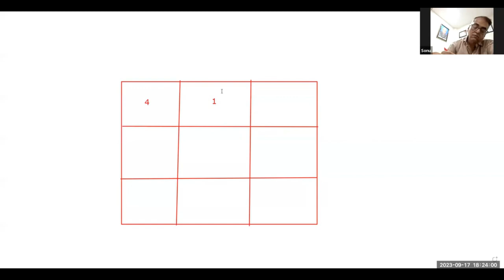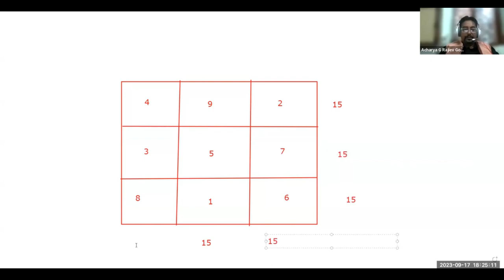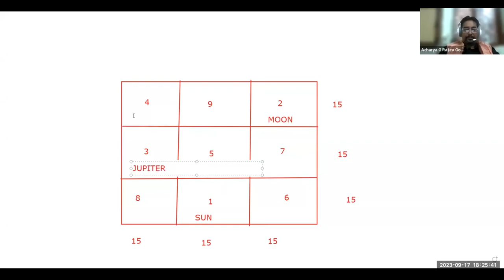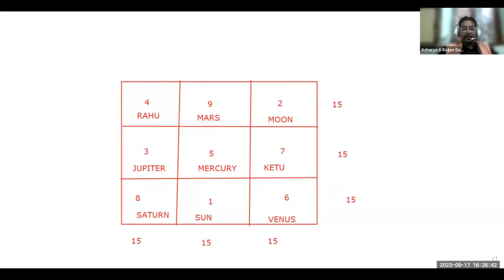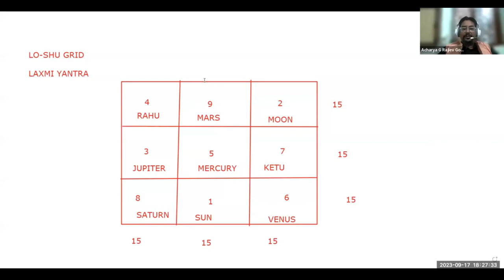Lakshmi yantra in Numerology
𝐂𝐨𝐮𝐫𝐬𝐞 𝐂𝐨𝐧𝐭𝐞𝐧𝐭 - 𝐍𝐮𝐦𝐞𝐫𝐨𝐥𝐨𝐠𝐲
• 𝐀𝐧𝐤 𝐋𝐚𝐠𝐚𝐧 𝐆𝐧𝐚𝐧𝐚
• 𝐉𝐚𝐧𝐚𝐦 𝐕𝐚𝐚𝐫 𝐆𝐧𝐚𝐧𝐚
• 𝐍𝐮𝐦𝐛𝐞𝐫 𝐃𝐞𝐟𝐢𝐧𝐢𝐭𝐢𝐨𝐧𝐬
• 𝐅𝐫𝐢𝐞𝐧𝐝𝐥𝐲 & 𝐄𝐧𝐞𝐦𝐲 𝐧𝐮𝐦𝐛𝐞𝐫𝐬
• 𝐁𝐡𝐚𝐯 𝐒𝐢𝐠𝐧𝐢𝐟𝐢𝐜𝐚𝐧𝐜𝐞 𝐢𝐧 𝐀𝐧𝐤 𝐉𝐚𝐧𝐚𝐦 𝐊𝐮𝐧𝐝𝐥𝐢
• 𝐍𝐚𝐯𝐆𝐫𝐚𝐡 𝐁𝐡𝐚𝐯 𝐅𝐚𝐥𝐢𝐭
• 𝐀𝐧𝐤 𝐉𝐚𝐧𝐚𝐦 𝐊𝐮𝐧𝐝𝐥𝐢 𝐅𝐚𝐥𝐢𝐭 & 𝐑𝐞𝐦𝐞𝐝𝐢𝐞𝐬
• 𝐀𝐧𝐤 𝐍𝐚𝐯𝐚𝐦𝐬𝐡𝐚 𝐊𝐮𝐧𝐝𝐥𝐢
• 𝐀𝐧𝐤 𝐌𝐚𝐡𝐚 𝐃𝐚𝐬𝐡𝐚 & 𝐀𝐧𝐭𝐫𝐚 𝐃𝐚𝐬𝐡𝐚
• 𝐀𝐧𝐤 𝐕𝐚𝐫𝐬𝐡𝐚 𝐊𝐮𝐧𝐝𝐥𝐢 𝐅𝐚𝐥𝐢𝐭 & 𝐔𝐩𝐩𝐚𝐲
• 𝐔𝐩𝐩𝐚𝐲 - 𝐀𝐧𝐤 𝐘𝐚𝐧𝐭𝐫𝐚, 𝐌𝐚𝐧𝐭𝐫𝐚, 𝐏𝐨𝐨𝐣𝐚
• 𝐔𝐩𝐩𝐚𝐲 - 𝐉𝐚𝐝𝐢 𝐁𝐨𝐨𝐭𝐢, 𝐇𝐚𝐫𝐛𝐚𝐥 𝐁𝐚𝐭𝐡 & 𝐃𝐚𝐚𝐧
• 𝐀𝐧𝐤 𝐘𝐚𝐧𝐭𝐫𝐚𝐬
• 𝐁𝐚𝐬𝐢𝐜 𝐍𝐮𝐦𝐛𝐞𝐫 𝐨𝐫 𝐭𝐡𝐞 𝐓𝐚𝐥𝐞𝐧𝐭 𝐍𝐮𝐦𝐛𝐞𝐫
• 𝐃𝐞𝐬𝐭𝐢𝐧𝐲 𝐍𝐮𝐦𝐛𝐞𝐫 𝐨𝐫 𝐁𝐡𝐚𝐠𝐲𝐚 𝐀𝐧𝐤
• 𝐒𝐩𝐞𝐜𝐢𝐟𝐢𝐜 𝐓𝐫𝐚𝐢𝐭𝐬 𝐨𝐟 𝐍𝐮𝐦𝐛𝐞𝐫𝐬 (𝟏 𝐭𝐨 𝟗)
• 𝐇𝐞𝐚𝐫𝐭 𝐍𝐮𝐦𝐛𝐞𝐫
• 𝐓𝐡𝐞 𝐏𝐞𝐫𝐬𝐨𝐧𝐚𝐥𝐢𝐭𝐲 𝐍𝐮𝐦𝐛𝐞𝐫
• 𝐓𝐡𝐞 𝐔𝐥𝐭𝐢𝐦𝐚𝐭𝐞 𝐍𝐮𝐦𝐛𝐞𝐫
• 𝐋𝐨 𝐒𝐡𝐮 𝐆𝐫𝐢𝐝
• 𝐓𝐡𝐞 𝐀𝐫𝐫𝐨𝐰𝐬 𝐨𝐟 𝐒𝐭𝐫𝐞𝐧𝐠𝐭𝐡
• 𝐐𝐮𝐚𝐥𝐢𝐭𝐢𝐞𝐬 𝐨𝐟 𝐘𝐨𝐮𝐫 𝐃𝐚𝐲 𝐨𝐟 𝐁𝐢𝐫𝐭𝐡 (𝟏 𝐭𝐨 𝟑𝟏)
• 𝐂𝐨𝐦𝐩𝐚𝐭𝐢𝐛𝐢𝐥𝐢𝐭𝐲 𝐚𝐧𝐝 𝐍𝐨𝐧 𝐂𝐨𝐦𝐩𝐚𝐭𝐢𝐛𝐢𝐥𝐢𝐭𝐲 𝐍𝐮𝐦𝐛𝐞𝐫
• 𝟖𝟏 𝐂𝐨𝐦𝐛𝐢𝐧𝐚𝐭𝐢𝐨𝐧𝐬
• 𝐏𝐫𝐨𝐟𝐞𝐬𝐬𝐢𝐨𝐧𝐬 𝐁𝐲 𝐍𝐮𝐦𝐛𝐞𝐫𝐬
• 𝐏𝐞𝐫𝐬𝐨𝐧𝐚𝐥 𝐘𝐞𝐚𝐫 𝐂𝐚𝐥𝐜𝐮𝐥𝐚𝐭𝐢𝐨𝐧
• 𝐏𝐞𝐫𝐬𝐨𝐧𝐚𝐥 𝐌𝐨𝐧𝐭𝐡 𝐚𝐧𝐝 𝐏𝐞𝐫𝐬𝐨𝐧𝐚𝐥 𝐃𝐚𝐭𝐞
• 𝐇𝐮𝐬𝐛𝐚𝐧𝐝/𝐖𝐢𝐟𝐞 𝐂𝐨𝐦𝐩𝐚𝐭𝐢𝐛𝐢𝐥𝐢𝐭𝐲
• 𝐏𝐚𝐫𝐭𝐧𝐞𝐫𝐬 𝐂𝐨𝐦𝐩𝐚𝐭𝐢𝐛𝐢𝐥𝐢𝐭𝐲
• 𝐕𝐢𝐬𝐢𝐭𝐢𝐧𝐠 𝐂𝐚𝐫𝐝𝐬 𝐚𝐧𝐝 𝐋𝐞𝐭𝐭𝐞𝐫𝐡𝐞𝐚𝐝𝐬
• 𝐀𝐧𝐚𝐥𝐲𝐬𝐢𝐬 𝐨𝐟 𝐅𝐢𝐫𝐬𝐭 𝐋𝐞𝐭𝐭𝐞𝐫 𝐨𝐟 𝐘𝐨𝐮𝐫 𝐍𝐚𝐦𝐞
• 𝐇𝐨𝐰 𝐭𝐨 𝐅𝐢𝐧𝐝 𝐋𝐨𝐬𝐭 𝐈𝐭𝐞𝐦𝐬?
• 𝐇𝐢𝐬𝐭𝐨𝐫𝐲 𝐨𝐟 𝐍𝐮𝐦𝐞𝐫𝐨𝐥𝐨𝐠𝐲
• 𝐍𝐮𝐦𝐞𝐫𝐨𝐥𝐨𝐠𝐲 𝐢𝐬 𝐈𝐧𝐝𝐢𝐚𝐧 𝐒𝐜𝐢𝐞𝐧𝐜𝐞?
• 𝐇𝐨𝐰 𝐍𝐮𝐦𝐞𝐫𝐨𝐥𝐨𝐠𝐲 𝐖𝐨𝐫𝐤?
• 𝐂𝐚𝐥𝐜𝐮𝐥𝐚𝐭𝐢𝐧𝐠 𝐍𝐮𝐦𝐛𝐞𝐫
• 𝐓𝐲𝐩𝐞 𝐨𝐟 𝐍𝐮𝐦𝐞𝐫𝐨𝐥𝐨𝐠𝐲 & 𝐝𝐢𝐟𝐟𝐞𝐫𝐞𝐧𝐜𝐞
• 𝐁𝐞𝐧𝐞𝐟𝐢𝐭𝐬 𝐨𝐟 𝐍𝐮𝐦𝐞𝐫𝐨𝐥𝐨𝐠𝐲
• 𝐌𝐨𝐛𝐢𝐥𝐞 𝐧𝐮𝐦𝐛𝐞𝐫 𝐧𝐮𝐦𝐞𝐫𝐨𝐥𝐨𝐠𝐲
• 𝐌𝐚𝐤𝐚𝐧 𝐍𝐮𝐦𝐞𝐫𝐨𝐥𝐨𝐠𝐲
• 𝐕𝐞𝐡𝐢𝐜𝐥𝐞 𝐍𝐮𝐦𝐞𝐫𝐨𝐥𝐨𝐠𝐲
• 𝐃𝐢𝐫𝐞𝐜𝐭𝐢𝐨𝐧𝐚𝐥 𝐧𝐮𝐦𝐛𝐞𝐫𝐬
• 𝐂𝐨𝐧𝐧𝐞𝐜𝐭𝐢𝐯𝐢𝐭𝐲 𝐰𝐢𝐭𝐡 𝐚𝐬𝐭𝐫𝐨𝐥𝐨𝐠𝐲 & 𝐯𝐚𝐚𝐬𝐭𝐮
• 𝐓𝐞𝐦𝐩𝐞𝐫𝐚𝐦𝐞𝐧𝐭 𝐍𝐮𝐦𝐞𝐫𝐨𝐥𝐨𝐠𝐲
• 𝐍𝐚𝐦𝐞 𝐍𝐮𝐦𝐞𝐫𝐨𝐥𝐨𝐠𝐲
• 𝟓 𝐛𝐮𝐢𝐥𝐝𝐢𝐧𝐠 𝐛𝐥𝐨𝐜𝐤𝐬 𝐨𝐟 𝐍𝐮𝐦𝐞𝐫𝐨𝐥𝐨𝐠𝐲
• 𝐀𝐥𝐢𝐠𝐧𝐦𝐞𝐧𝐭 𝐧𝐮𝐦𝐛𝐞𝐫𝐬
• 𝐍𝐚𝐦𝐞 𝐜𝐨𝐫𝐫𝐞𝐜𝐭𝐢𝐨𝐧
• 𝐕𝐚𝐫𝐢𝐨𝐮𝐬 𝐏𝐞𝐫𝐦𝐮𝐭𝐚𝐭𝐢𝐨𝐧 & 𝐂𝐨𝐦𝐛𝐢𝐧𝐚𝐭𝐢𝐨𝐧 𝐚𝐛𝐨𝐯𝐞 𝟓 𝐛𝐮𝐢𝐥𝐝𝐢𝐧𝐠 𝐛𝐥𝐨𝐜𝐤𝐬.
• 𝐋𝐞𝐚𝐫𝐧 𝐚𝐭𝐭𝐢𝐭𝐮𝐝𝐞 𝐧𝐮𝐦𝐛𝐞𝐫
• 𝐋𝐞𝐚𝐫𝐧 𝐦𝐚𝐭𝐮𝐫𝐢𝐭𝐲 𝐧𝐮𝐦𝐛𝐞𝐫
• 𝐁𝐚𝐥𝐚𝐧𝐜𝐞 𝐧𝐮𝐦𝐛𝐞𝐫
• 𝐖𝐡𝐲 𝐜𝐡𝐚𝐥𝐝𝐞𝐚𝐧 𝐰𝐡𝐲 𝐧𝐨𝐭 𝐏𝐲𝐭𝐡𝐚𝐠𝐨𝐫𝐞𝐚𝐧 𝐧𝐮𝐦𝐞𝐫𝐨𝐥𝐨𝐠𝐲
• 𝐀𝐧𝐚𝐥𝐲𝐬𝐢𝐬 𝐬𝐢𝐧𝐠𝐥𝐞 𝐧𝐨 & 𝐜𝐨𝐦𝐩𝐨𝐮𝐧𝐝 𝐧𝐮𝐦𝐛𝐞𝐫
• 𝐊𝐚𝐫𝐦𝐢𝐜 𝐍𝐮𝐦𝐛𝐞𝐫
• 𝐌𝐨𝐝𝐢𝐟𝐲 𝐤𝐚𝐫𝐦𝐢𝐜 𝐍𝐮𝐦𝐛𝐞𝐫
• 𝐂𝐡𝐚𝐥𝐥𝐞𝐧𝐠𝐞 𝐧𝐮𝐦𝐛𝐞𝐫
• 𝐏𝐢𝐧𝐧𝐚𝐜𝐥𝐞 𝐧𝐮𝐦𝐛𝐞𝐫 & 𝐩𝐡𝐚𝐬𝐞𝐬 𝐨𝐟 𝐥𝐢𝐟𝐞
• 𝐌𝐚𝐭𝐜𝐡𝐢𝐧𝐠 𝐧𝐮𝐦𝐛𝐞𝐫 𝐀𝐬𝐩𝐞𝐜𝐭𝐬
• 𝐇𝐢𝐝𝐝𝐞𝐧 𝐏𝐚𝐬𝐬𝐢𝐨𝐧 𝐍𝐮𝐦𝐛𝐞𝐫
• 𝐌𝐚𝐬𝐭𝐞𝐫 𝐧𝐮𝐦𝐛𝐞𝐫
• 𝐑𝐞𝐩𝐞𝐭𝐢𝐭𝐢𝐯𝐞 𝐧𝐮𝐦𝐛𝐞𝐫𝐬
• 𝐍𝐮𝐦𝐞𝐫𝐨𝐥𝐨𝐠𝐲 𝐠𝐫𝐢𝐝
• 𝐋𝐮𝐜𝐤𝐲 𝐧𝐮𝐦𝐛𝐞𝐫
• 𝐅𝐚𝐯𝐨𝐫𝐚𝐛𝐥𝐞 𝐧𝐮𝐦𝐛𝐞𝐫
• 𝐍𝐮𝐦𝐛𝐞𝐫 𝐚𝐜𝐭𝐢𝐯𝐚𝐭𝐢𝐨𝐧 𝐮𝐬𝐢𝐧𝐠 𝐭𝐚𝐭𝐭𝐨𝐨
• 𝐈𝐧𝐭𝐞𝐧𝐬𝐢𝐟𝐢𝐞𝐫𝐬
• 𝐌𝐞𝐚𝐧𝐢𝐧𝐠 𝐨𝐟 𝐀 𝐭𝐨 𝐙 𝐀𝐥𝐩𝐡𝐚𝐛𝐞𝐭𝐬

For any query please contact on:
Stay Blessed !
Team Gurujeegyan